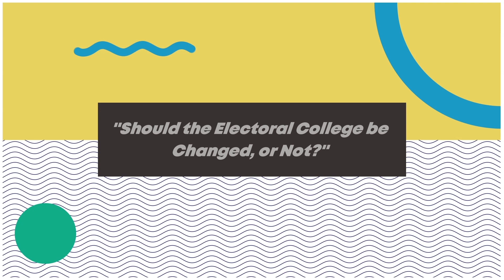AP Gov Civics Project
This is the video for the AP Gov Civics Projects
We were given the ability to have our video be at max 10 minutes because of the size of our group